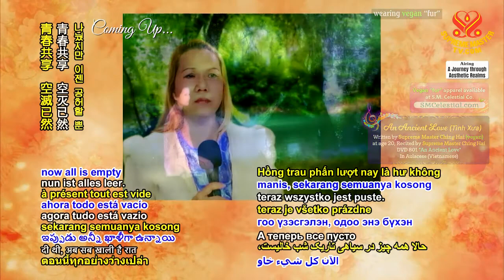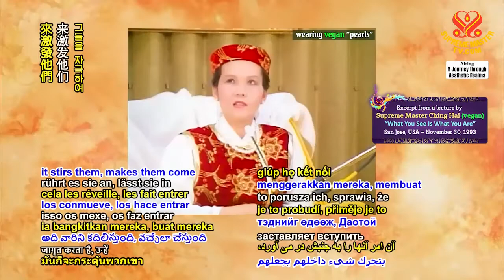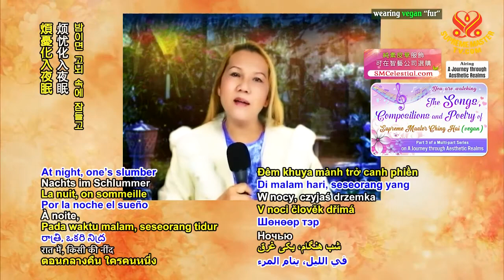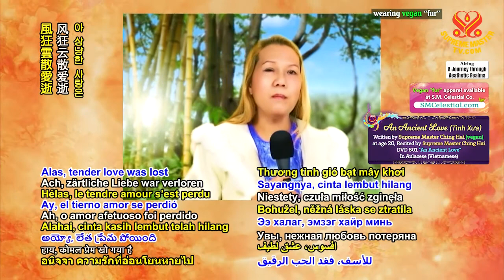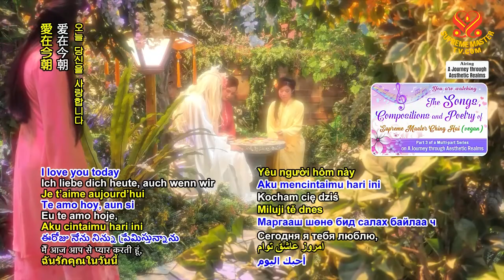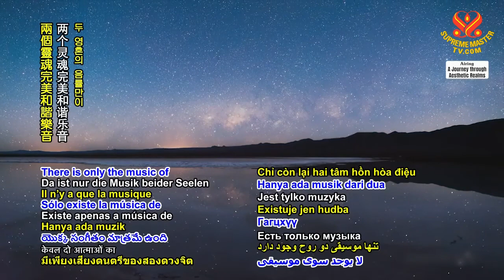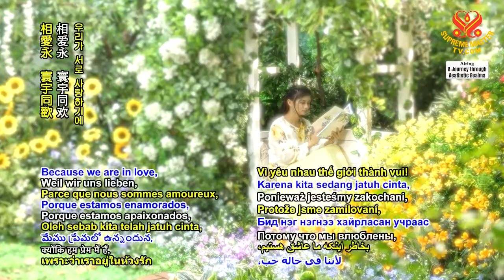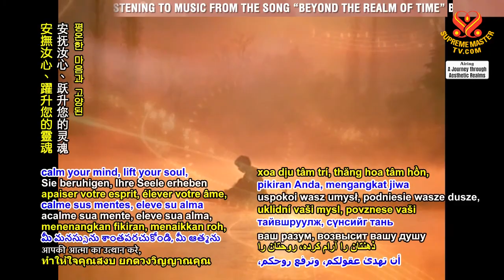1551 AJAR The Songs, Compositions and Poetry of Supreme Master Ching Hai (vegan), Part 3